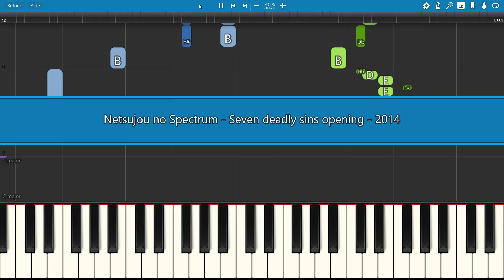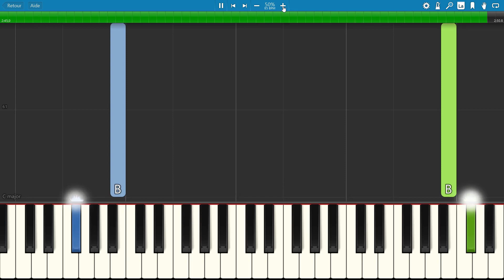SLOW piano tutorial "NETSUJOU NO SPECTRUM" Seven Deadly Sins Opening, with free sheet music (pdf)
Netsujō no Spectrum「熱情のスペクトラム」 is the 1st opening theme song of The Seven Deadly Sins anime series, performed by the J-Pop band Ikimono-gakari.